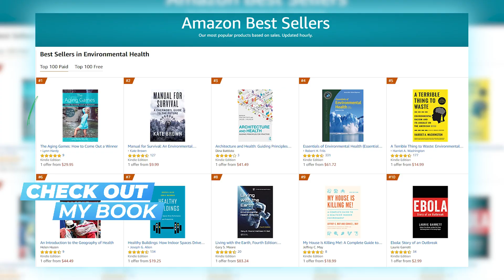Youthful Hairstyles For Women Over 50 💇♀️🥰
Welcome to The Aging Games, in this video i'll be talking about the best youthful hairstyles for women over 50.
▶️ Are you burning carbs or fat? Check it with Lumen

▶️ In this video I am going to share some tips that will make you look younger than your age. Some of the important topics that I have discussed are:
• Frizzy hair
• Hair color
• Roots
• Haircuts
• Hair length
• Hair loss
• What I am using for my hair

Our hair, like our skin, changes dramatically over time. We lose color, and our hair isn't as thick as it once was. Everything from the thickness of your hair to its moisture levels can change as our hormones fluctuate. Because your hair follicles produce less melanin, your hair may become considerably thinner, lighter, and grey.

Women are often bombarded with advice on how to look younger. Paying attention to your hair is one of the simplest methods to accomplish this. Consider your haircut, hair color, and hairstyle in the same way you consider your cosmetics.

Choosing the perfect hairstyle for your face and lifestyle will ensure that you appear your finest, most refreshed, and most ready-to-take-on-the-universe self. And then there are these common hairstyle mistakes that will do the exact opposite and age your face.

💬 Let me know what you think about this video in the comment section below!

▶️ About The Aging Games:
Hello! Thanks for stopping by!
I've created this channel after turning 50 this year to share some of my experiences and hacks with all things related to diet, lifestyle, beauty and anti-aging. I'm hoping to share some of the things I've learned along the way with other ladies and gents who might be dealing with similar challenges.